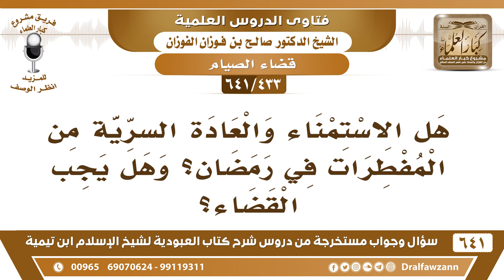[433 /641] هل الاستمناء والعادة السرية من المفطرات في رمضان؟ وهل يجب القضاء؟ الشيخ صالح الفوزان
[433 /641] السؤال: هل الاستمناء والعادة السرية من المفطرات في رمضان؟ وهل يجب القضاء؟
 الجواب: نعم إذا استمنى وخرج منه شيء فإنه يبطل صيامه وعليه القضاء وعليه التوبة إلى الله عز وجل؛ لأن هذه معصية.
السيرة الذاتية :
للاشتراك في قناة الشيخ صالح الفوزان
أسئلة وأجوبة من شرح كتاب العبودية ( 641 ) مقطع

للاستفسار والإقتراحات والدعم
رئيس الفريق
لمشروع كبار العلماء